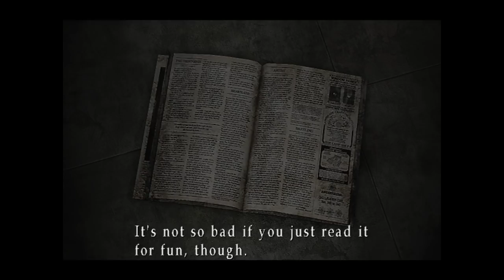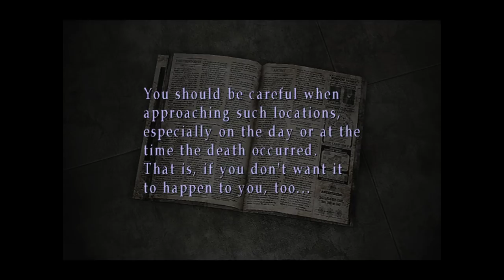Jacob and Julia Go Straight to Hell in SILENT HILL 3 (Part 1)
Part 1 of Silent Hill 3
Thanks to @Ulexic for the stream.